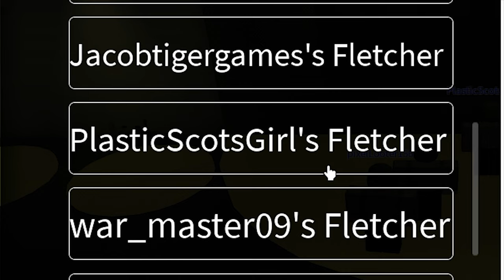HILARIOUS ROBLOX RAID on the NEW Naval Warfare Remastered Game...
Some ROBLOX meta data stuff so we introduce you to the new roblox naval warfare remastered game also known as [Alpha] Naval Warfare Remastered. In this epic roblox game you can command a fleet of ships or an entire airwing of planes. It's the imperial japanese navy or IJN for short vs the unites states navy but shortened to us navy or uss. The objective is to capture the enemy base but that's not what we're doing in this roblox naval warfare gameplay oh no.. this is a roblox raid and there's going to be a lot of roblox trolling and roblox funny moments. Maybe you're not into memes or funny moments roblox? Then tbh you're probably in the wrong place watching a ww2 roblox game on youtube. But if you're a history buff and want to see pearl harbour (or pearl harbor as you americans call it).. then look no further. This is without a doubt one of the best roblox experiences of 2022 and one of the best roblox games of all time.

Title: Pearl Harbor x1000... NEW ROBLOX NAVAL WARFARE